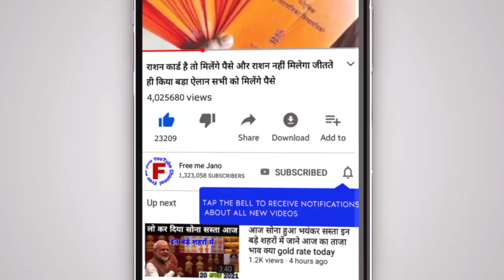आज बदल गए सोने के दाम जाने क्या है आज 10 ग्राम सोने का ताजा भाव today breaking news, Modi news, UP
(Thank) 01 January 2022 , aaj ka Sone sone ka bhav//gold rate today//Gold price today//sone ka bhav aaj ka

Search key

1. gold and silver price,
2. aaj ka Sone Chandi ka bhav kya hai,
3. today silver rate
4. today gold rate
5. today gold price
6. what is the price of gold today,
7. what is the great gold silver today,
8. petrol diesel rate today live,
9. 22, and 24, carat gold rate
10. silvers p4
11. Aaj Sone aur Chandi ka bhav,
12. today gold rate,
13. today silver rate,
14. today Sona Chandi rates,
15. today Gold price India,
16. today gold price in all over India and city,
17. gold rate price today,
18. 1 kg Chandi ka rate,
19. ek kilo Chandi ka rate,
20. 10 gram sone ka bhav,
21. 10 gram gold price today,
22. 1 kilogram Chandi ka rate,
23. 1 kilo chandi price,
24. silver price today in India,
25. 0 1 January 2022 today gold rate, 01 January 2022 aaj ka Sone Chandi ka bhav ! Gold price today ! Gold rate today, Aaj Sone Chandi ka correct bhav